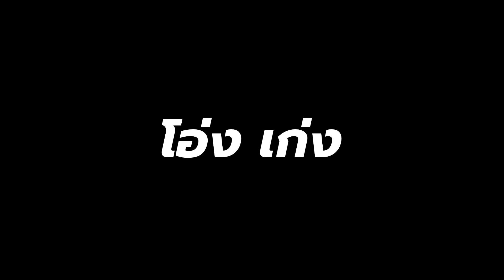โอ่ง เก่ง ABnormal - บ่มเพาะกันนานเท่าไหร่ กว่าจะได้เป็นศิลปิน [คุย KA PID นึก KA POM ไฮไลท์ ]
ติดตามชมความสนุกเต็มรูปแบบได้ที่
Live : คุย KA PID นึก KA POM
พูดคุย MUSIC CONTENT
อัพเดทชีวิต  และเรื่องราวความสนุก
กับ ศิลปินคนโปรด ของคุณ !!